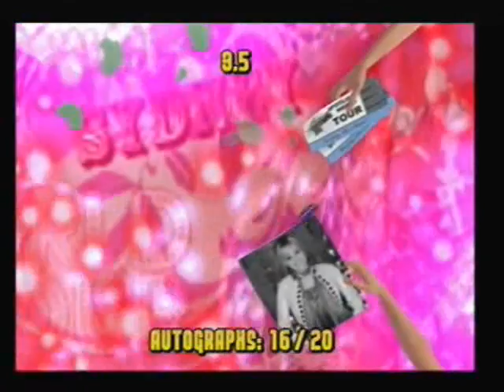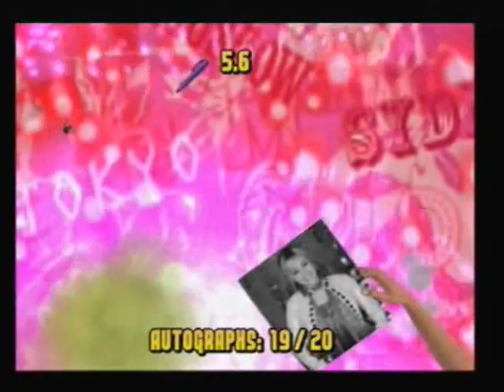Let's Play Hannah Montana Spotlight World Tour Part 1 (Let's Go With Superstar)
This is part 1 of my let's play Hannah Montana Spotlight world tour for the ps2.
I uploaded it again cos i noticed the last version had lots of fizzy weird horrible moments.